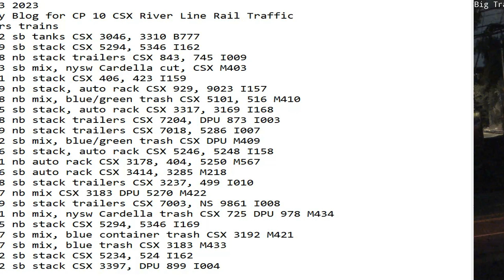May 3 2023 BigTrains.TV CP 10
24 Hrs trains
00:02 sb tanks CSX 3046, 3310 B777
00:59 sb stack CSX 5294, 5346 I162
01:28 nb stack trailers CSX 843, 745 I009
03:03 sb mix, nysw Cardella cut, CSX M403
03:51 nb stack CSX 406, 423 I159
04:59 nb stack, auto rack CSX 929, 9023 I157
05:18 nb mix, blue/green trash CSX 5101, 516 M410
06:05 sb stack, auto rack CSX 3317, 3169 I168
06:48 nb stack trailers CSX 7204, DPU 873 I003
07:39 nb stack trailers CSX 7018, 5286 I007
08:22 sb mix, blue/green trash CSX DPU M409
08:36 sb stack, auto rack CSX 5246, 5248 I158
08:41 nb auto rack CSX 3178, 404, 5250 M567
09:26 sb auto rack CSX 3414, 3285 M218
09:38 sb stack trailers CSX 3237, 499 I010
09:47 nb mix CSX 3183 DPU 5270 M422
13:09 sb stack trailers CSX 7003, NS 9861 I008
19:31 nb mix, nysw Cardella trash CSX 725 DPU 978 M434
19:55 nb stack CSX 5294, 5346 I169
20:47 sb mix, blue container trash CSX 3192 M421
22:07 sb mix, blue trash CSX 3183 M433
23:32 sb stack CSX 5234, 524 I162
23:52 sb stack CSX 3397, DPU 899 I004